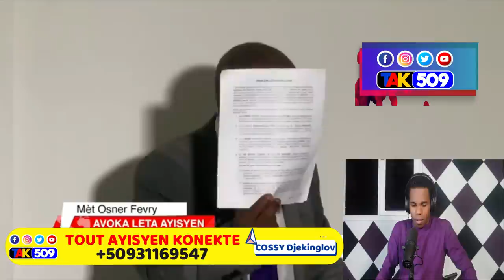Deblozay pete nan Sogener,wap sezi tande nouvo plan dimitri poul kraze peyi a/Cossy